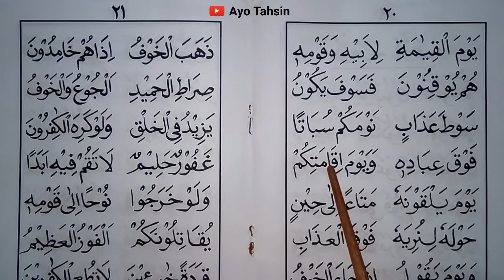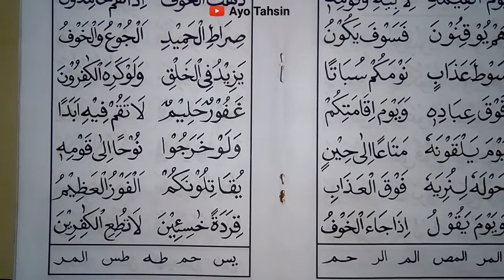Tahsin metode qiroati | Jilid 3 halaman 19-21